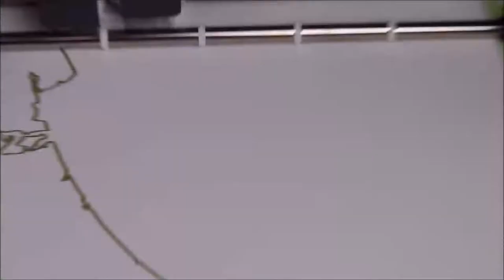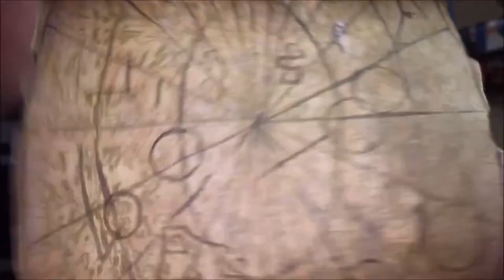Elder Scroll dragon From Skyrim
Have you ever wanted to have your very own Elder Scroll from Skyrim.?Or maybe just make something from a game that makes everyone super jealous? In this episode I show you how to make the Elder Scroll (dragon) from Skyrim using some not common building materials. I will make it out of a paint brush container, PVC, Christmas ornaments, a dowel rod, EVA foam, craft foam, and poster board.